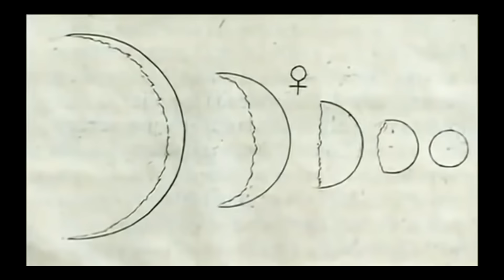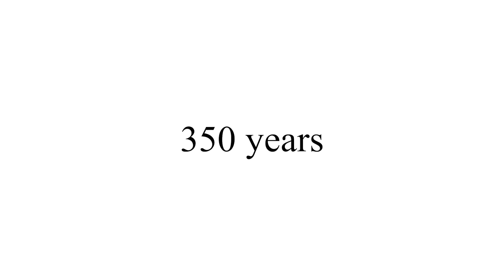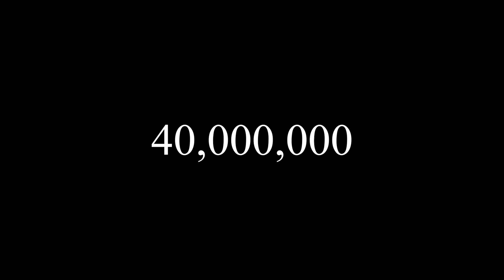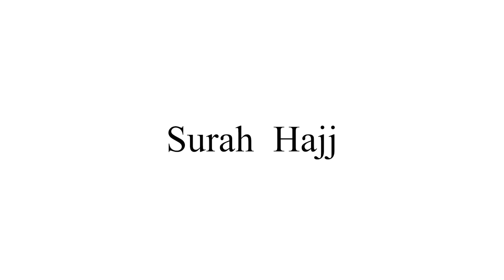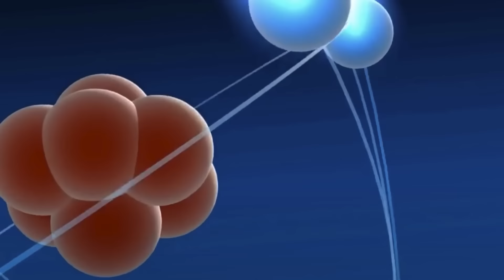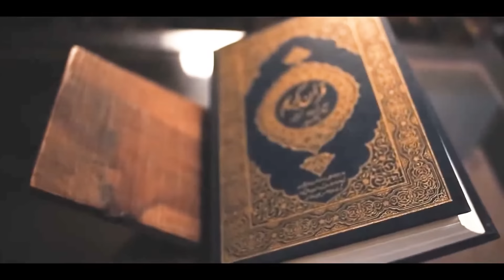Why Muslims Circle the KABA | The Kohistani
All animations are custom-made for this video using the following software's:
1. After-effects: For map Animations.
2. Unreal Engine: Character and environment creation.
3. Lumion.
4. UEBS 2.
5. MFS 2020.
Most pictures are generated using Artificial intelligence(text to image)